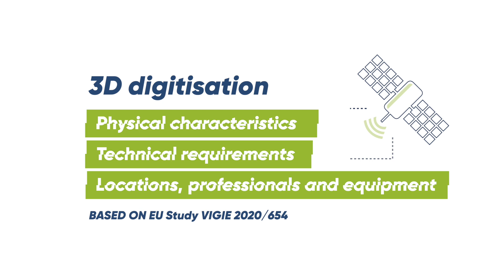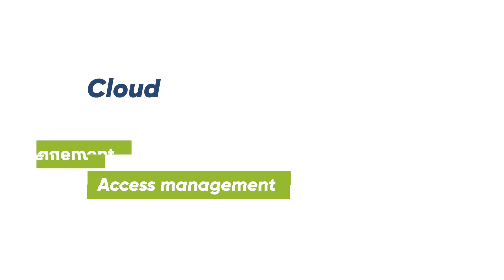EUreka3D: European Union's REKonstructed content in 3D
Presentation video about 3D digitisation in cultural heritage, which starts from the needs of content providers and arrives to end-users, preserving cultural heritage through high-quality 3D digitisation, standardisation, long-term preservation, access, storage and sharing.